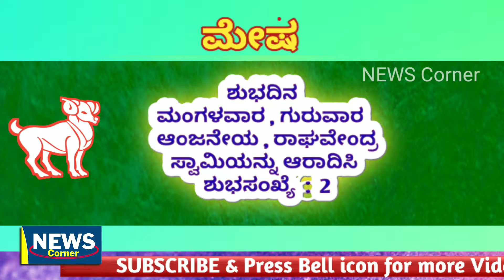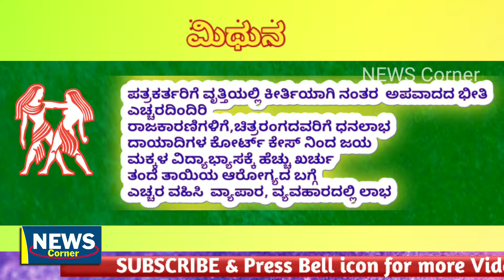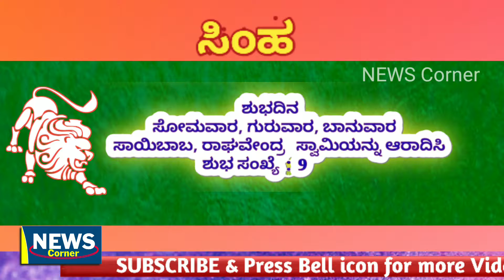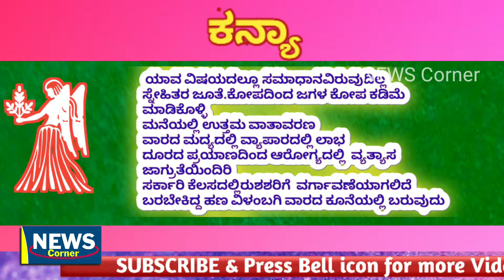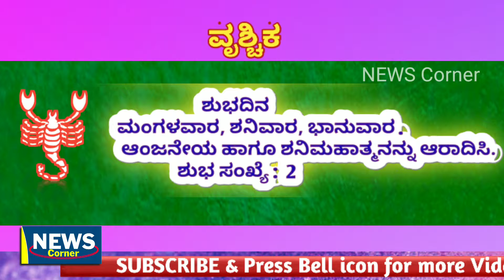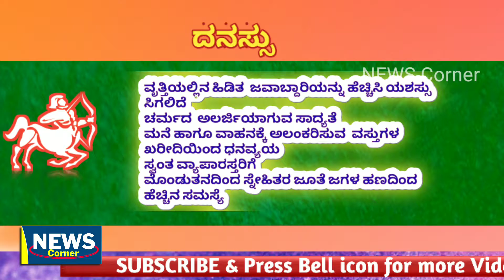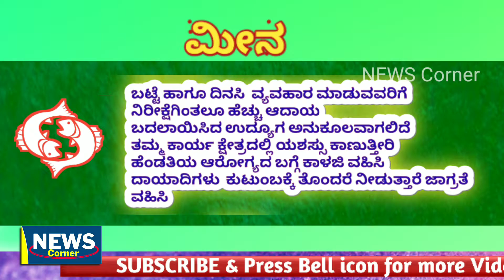Bhavishya : ವಾರ ಭವಿಷ್ಯ 28 ಅಕ್ಟೋಬರ್ ರಿಂದ 03 ನವಂಬರ್ ವರೆಗೆ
ದ್ವಾದಶ ರಾಶಿಗಳ ವಾರ ಭವಿಷ್ಯ